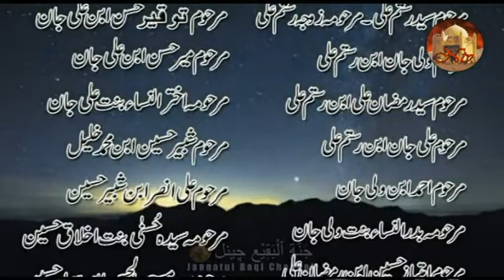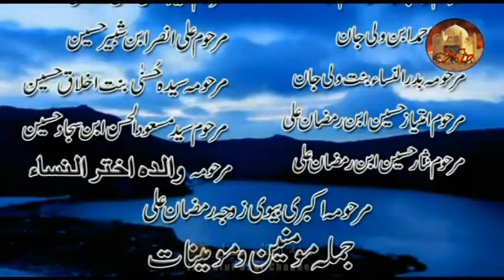Mau Munawar Abbas Kumaili sb @جنۃ البقیع حصہ ۱۰اور ۱۰ شوال جنگ حنین ۔ قیام و فرار۔۔۔۔۔۔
Aah Jannatul Baqi Part 10
جنۃ البقیع حصہ ۱۰
اور  ۱۰ شوال جنگ حنین ۔ قیام و فرار۔۔۔۔۔۔
Baqi aur Phir Baqi
Na Rukhnewale Aansoo
Online from Sangli 03/06/2020

We condemn the demolition and demand for reconstruction and cursed all those who responsible for demolition..

YaZahra(sa)
FatemaZahra(sa)